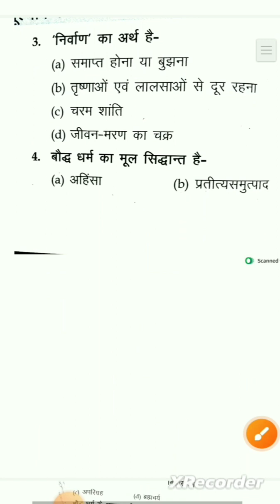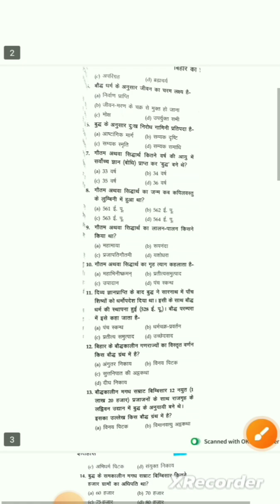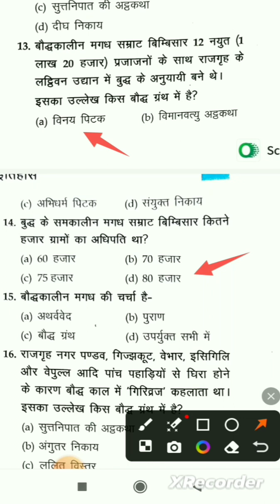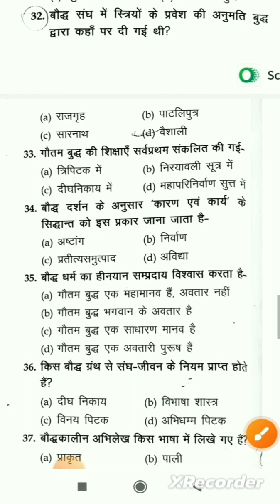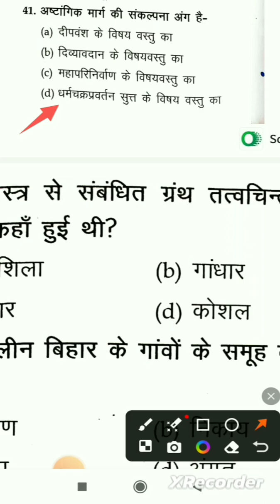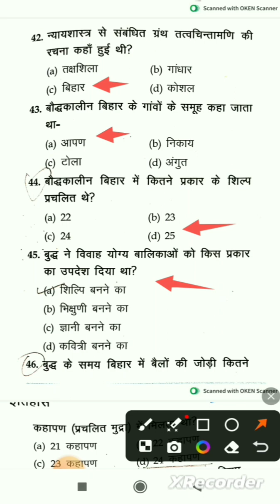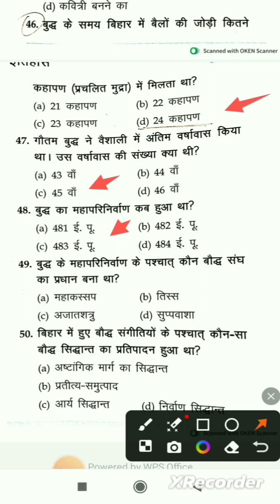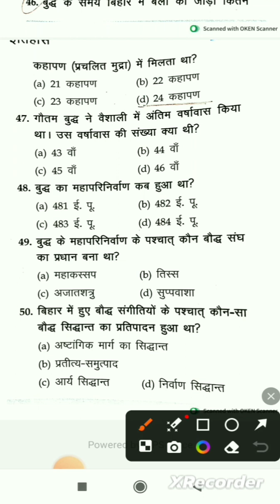sakshamta or pradhan pariksha ki taiyari|# Bihar special|#@pankajpratiyogita